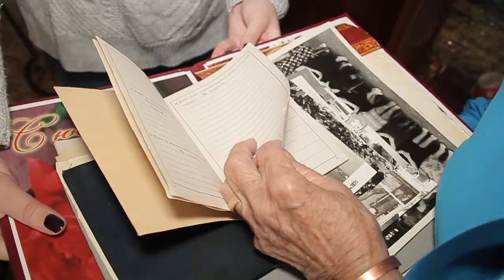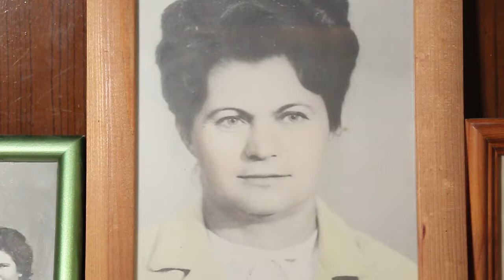Секрет счастья долгожительницы из Анапы